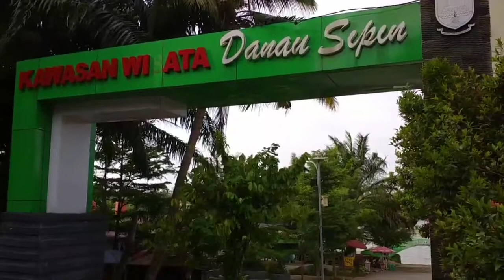Perahu Hias Di Danau Sipin Makin Sepi Peminat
Wisata Danau Sipin menjadi salah satu pilihan objek wisata bagi masyarakat yang ada di Kota Jambi. Wisata Danau Sipin terletak di Jalan Ade Irma Suryani Nasution, Kecamatan Telanaipura, Kota Jambi.